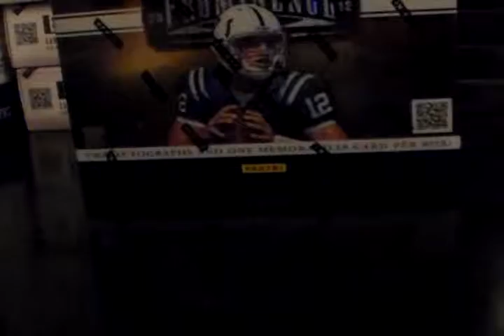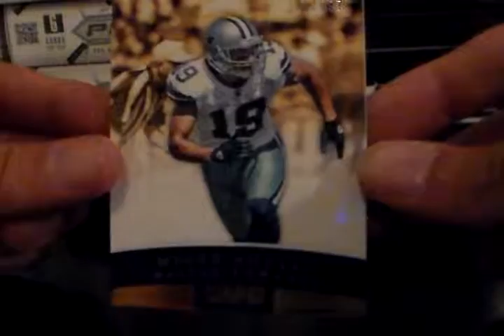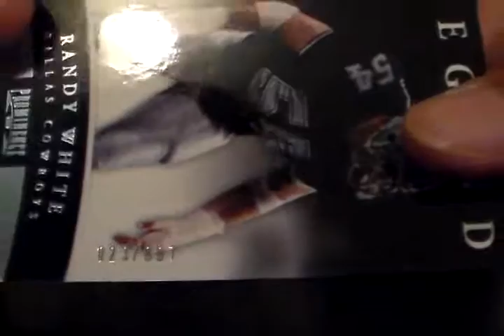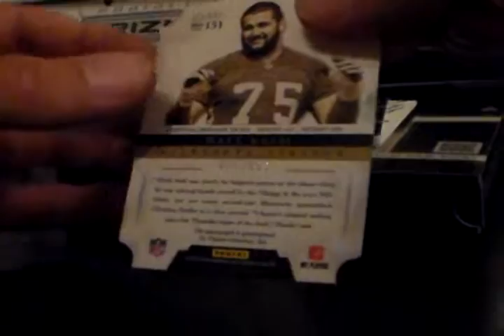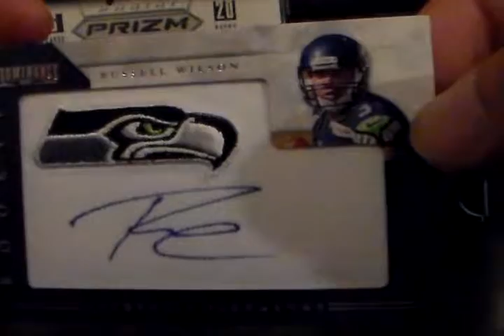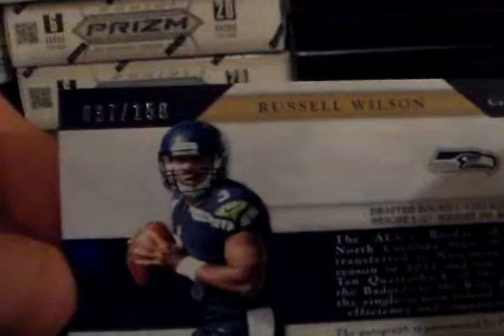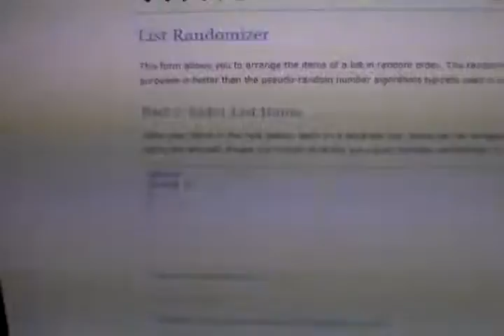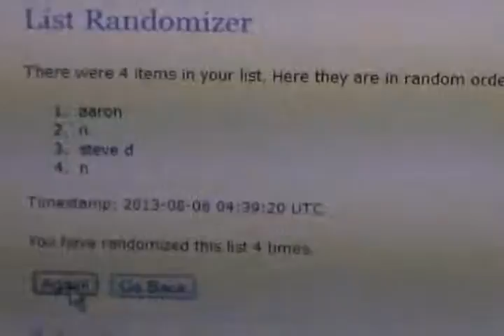2012 1 box Panini Prominence fb break - 8/5 BreaksForFun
Heres the actual break! Congrats to Aaron Z for his monster hit! Thanks to everyone for joining and hope to see many more of you back for the next break! Check back often breaks.mybigcommerce.com for future breaks!